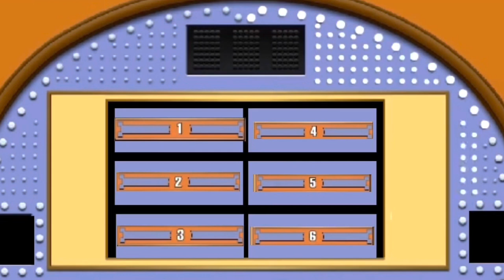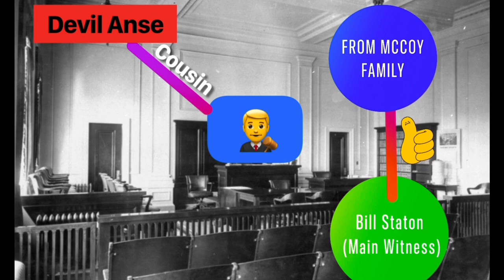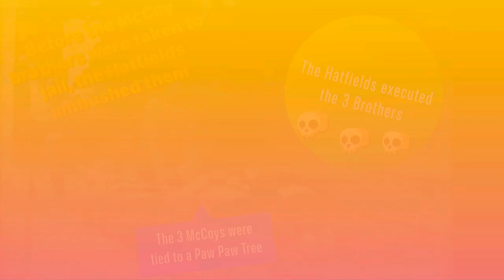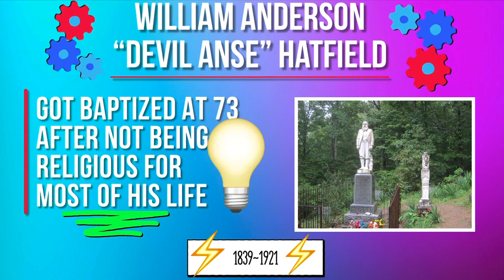Episode 41~The Hatfield 🤜🏼💥🤛🏼McCoy Feud🐖🔫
❗️❗️❗️SPECIAL EXTENDED EDITION ❗️❗️❗️

🗡💥The Hatfield McCoy Feud began before the ink on West Virginia’s statehood was even dry. The story of how these two families became enemies is a tale that has been told for generations. From a stolen pig 🐷 to romantic relationships 👫between the two families, this feud is one of the BIGGEST IN U.S. HISTORY. Today the history of this feud is very much part of the fabric of West Virginia legend. 🔫